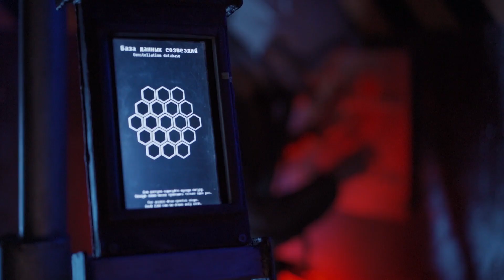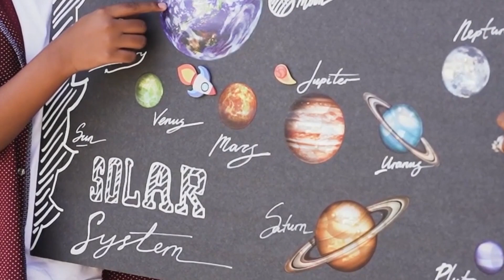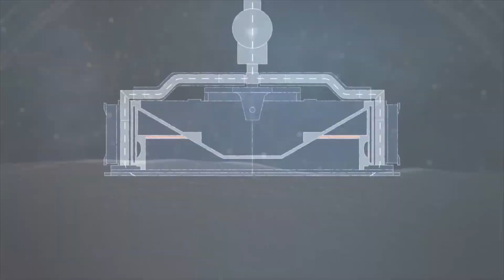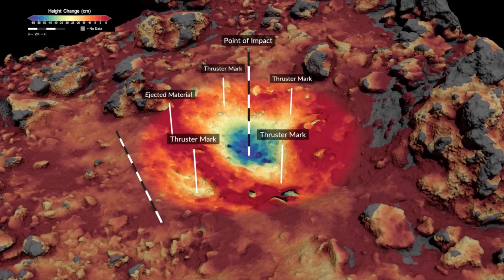Nasa Discovered New Super Earth 2.0 in Habitable Planets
In a groundbreaking discovery, NASA Discovered New Super Earth 2.0 in Habitable Planets. NASA has recently unveiled a new addition to our cosmic neighborhood: Super Earth 2.0. This remarkable revelation has left scientists and space enthusiasts around the world in awe. Earth 2.0, as it's being affectionately called, offers tantalizing possibilities for the search for extraterrestrial life. With its potential to support life, this celestial body has ignited our curiosity and fueled our dreams of exploring new frontiers.

Super Earth 2.0 is redefining our understanding of habitable planets. Its unique characteristics, including a stable atmosphere and an optimal distance from its parent star, place it squarely within the habitable zone. This discovery opens up exciting prospects for future missions and scientific investigations. NASA's relentless pursuit of knowledge continues to inspire us all, as we eagerly await more details about this newfound super Earth.

Join us as we delve deeper into the mysteries of NASA's latest revelation, Earth 2.0. Stay tuned for updates on this awe-inspiring celestial body and the potential it holds for the future of space exploration. Let's embark on this cosmic journey together.